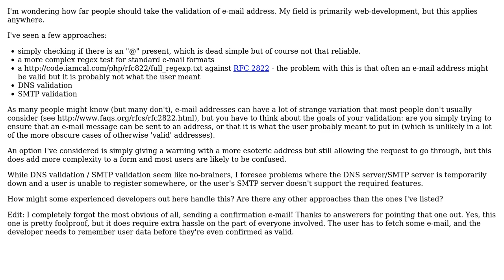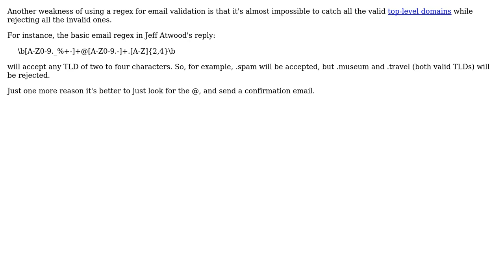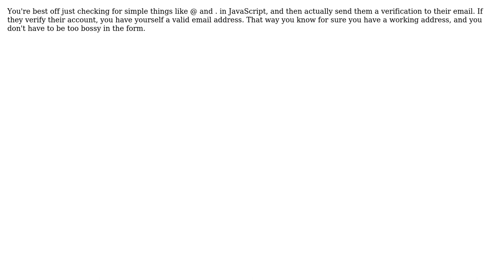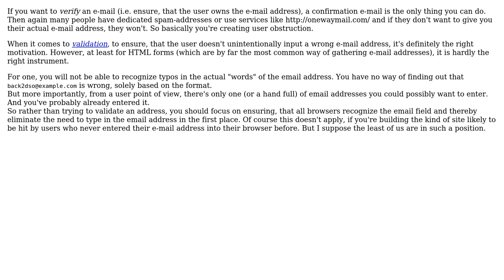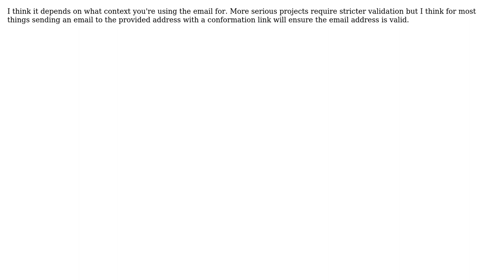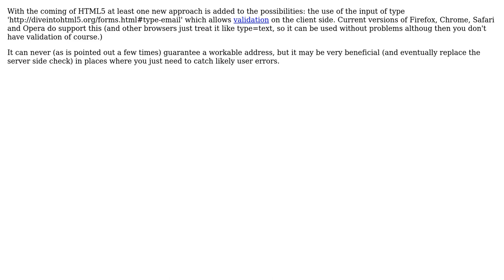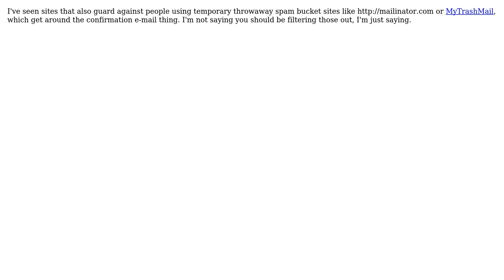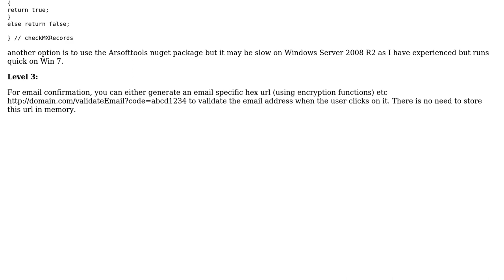Software Engineering: How far should one take e-mail address validation? (25 Solutions!!)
With thanks & praise to God, and with thanks to the many people who have made this project possible! | Content (except music & images) licensed under CC BY-SA | Music | Images & others | With thanks to user Yaakov Ellis user warren_s user some user pyvi user Norman user mike65535 user Lauren user Kevin user jj33 user Jeff Atwood user Inca user GateKiller user DShook user Dominic Sayers user Deduplicator user David L. user Dave Sherohman user CesarB user Bruce Alderman user bmb user back2dos user andrewrk user Adam Davis and the Stack Exchange Network Trademarks are property of their respective owners. You are responsible for your own actions.